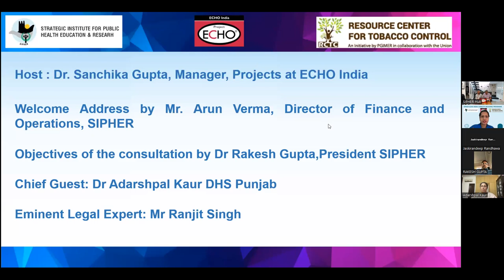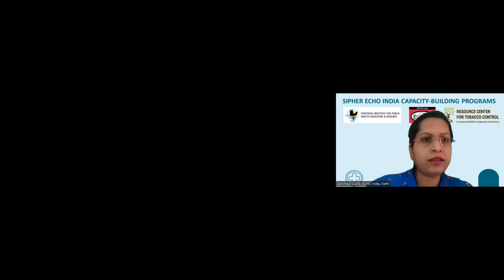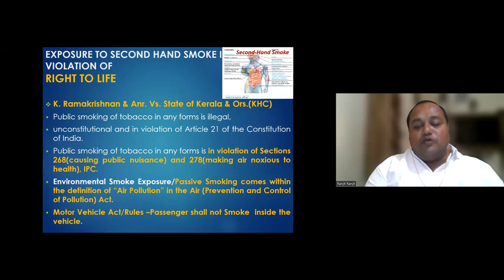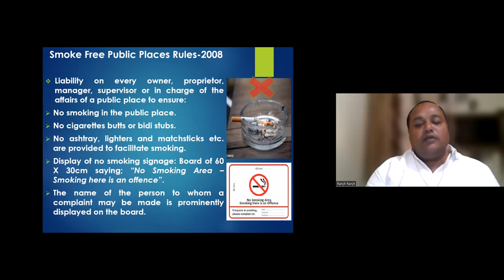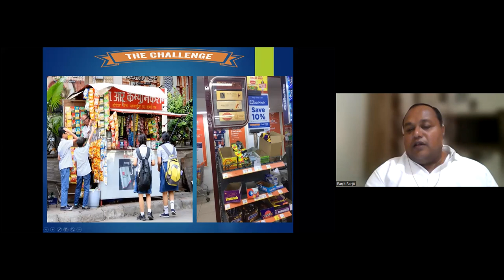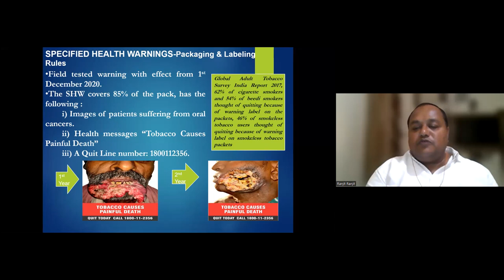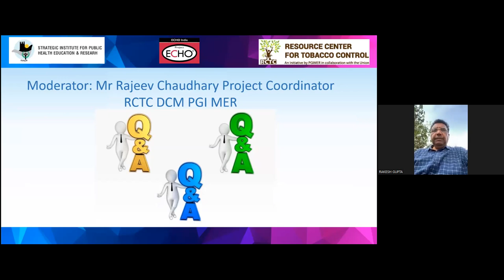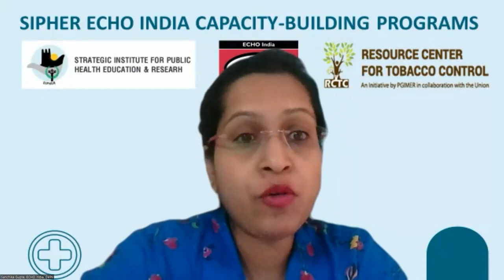Journey of COTPA 2003 to COTPA 2020 (Proposed Amendments) By Ranjit Singh-Advocate Supreme Court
SIPHER ECHO Webinar on Good Practices of Tobacco Control: Presentation by Mr. Ranjit Singh
Advocate Supreme Court
and expert on Anti-tobacco laws
 Dr. Adarshpal Kaur,
Director, Health and Family welfare department Punjab was the Chief Guest
The presentations by experts will help increase awareness and facilitate cross-learning among stakeholders for strengthening the national tobacco control program in the country and sensitize the stakeholders on best practices for its replication in other states. The focus area is sensitizing the stakeholders in Tobacco Control in States/UTs and sharing the best methods to be replicated.